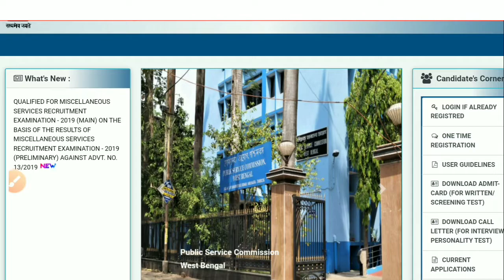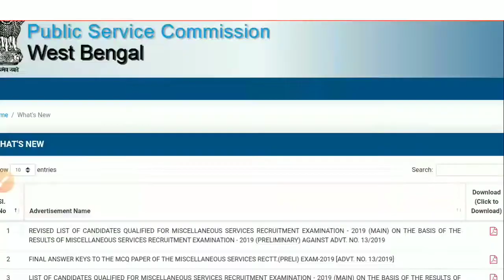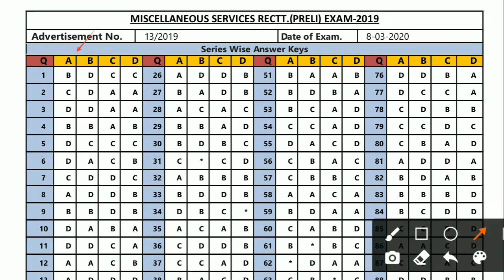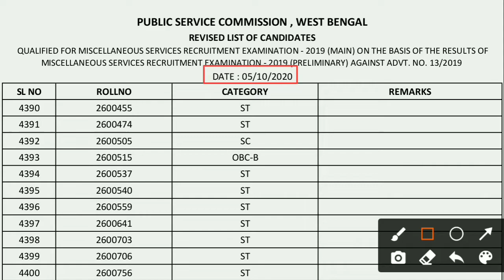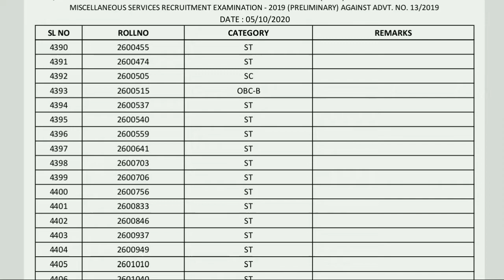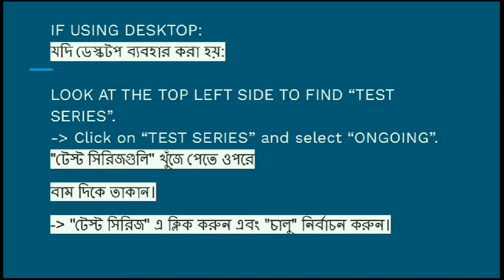PSC মিসলেনিয়াস নতুন Revised List | PSC Miscellaneous Preli New Result, Answer Key | Education Notes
PSC মিসলেনিয়াস নতুন Result ও Answer Key
PSC Miscellaneous Preli New Result & Answer Key Publish
PSC মিসলেনিয়াস নতুন Revised List

1বছরের সাবস্ক্রিপশন নিয়ে প্রস্তুতি শুরু করো ।